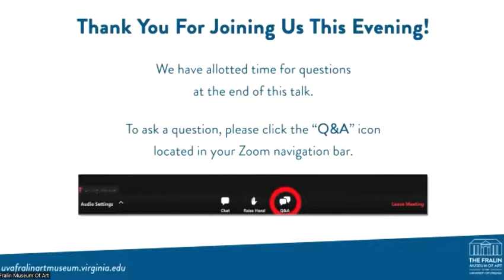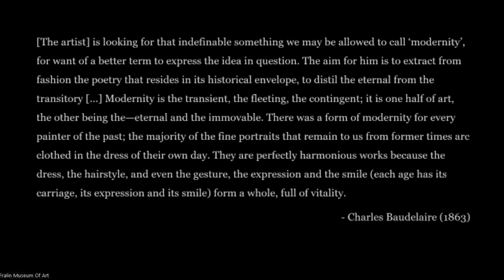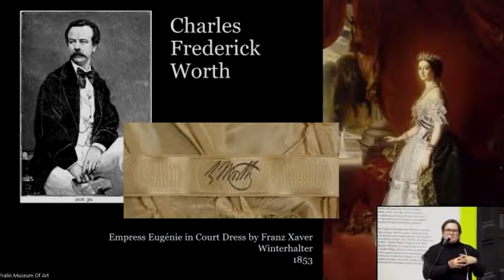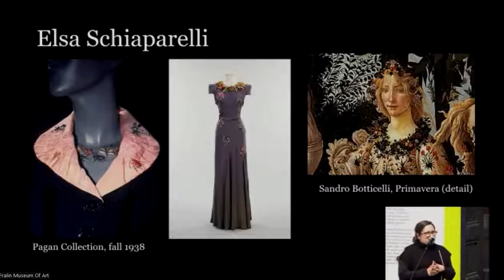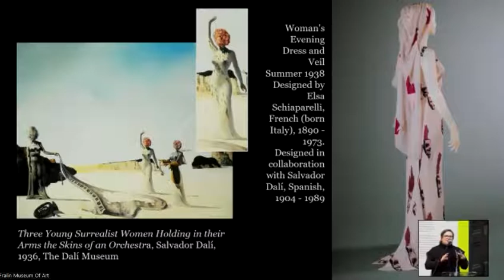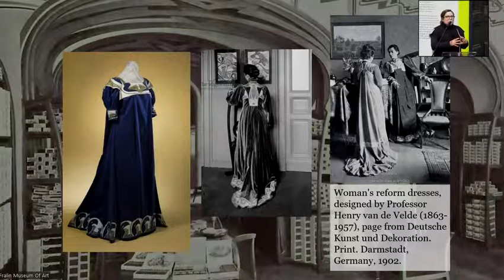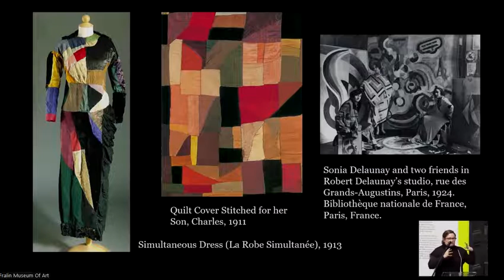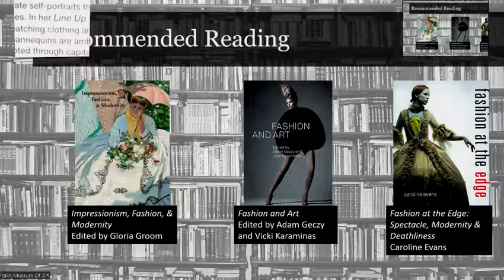Fashion As Art | Catwalk as Canvas: The Interwoven Worlds of Fashion & Art, Caroline Elenowitz-Hess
Although today we often think of fashion and fine art as two distinct categories, their histories have long been intertwined. Collaborations and influences are key ways that fashion and art have been in dialogue with one another, but some artists and designers have crossed over from one field to the other, making the line between the two even blurrier. Tracing key moments in art and fashion from the late nineteenth century until today, this talk will discuss such iconic moments as Yves Saint Laurent’s 1965 Mondrian dresses and Elsa Schiaparelli’s collaborations with Salvador Dali, as well as highlighting lesser known examples such as Futurist jumpsuits and the boundary-pushing contemporary couture of Victor & Rolf.

Launched in 2019, Fashion As Art is an annual event series engaging the community with art, fashion, and The Fralin. In partnership with local businesses and the museum’s Volunteer Board, the events not only create awareness for the museum, its mission and programing, but also the breadth and depth of artists and artisans from our area.